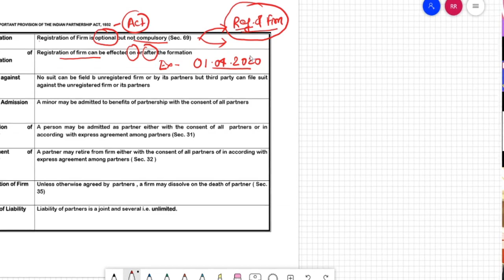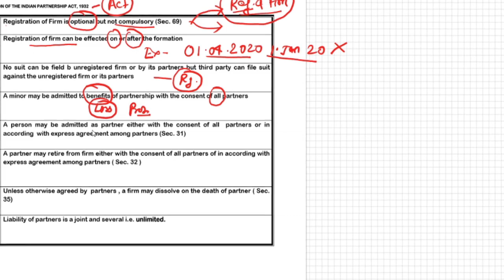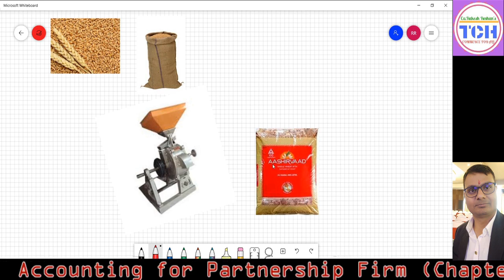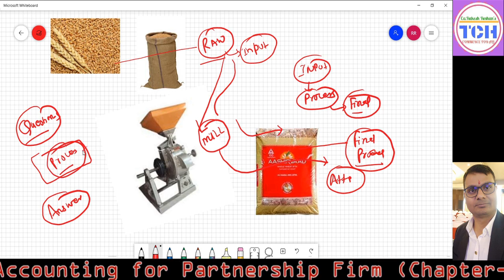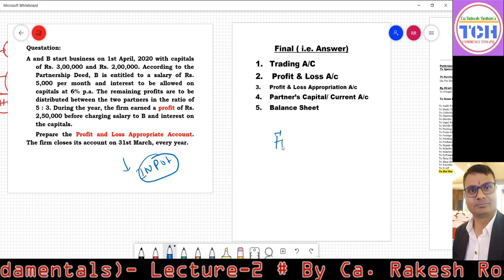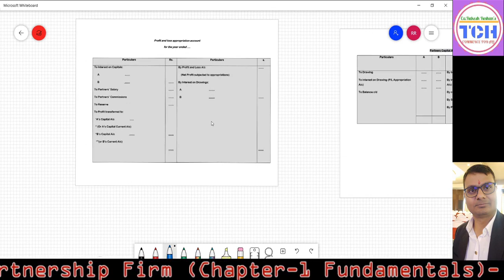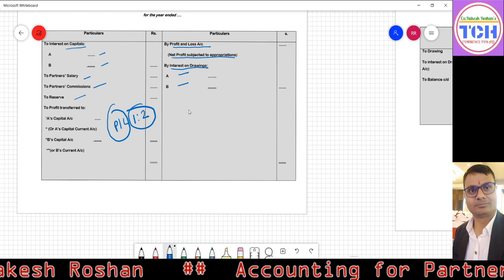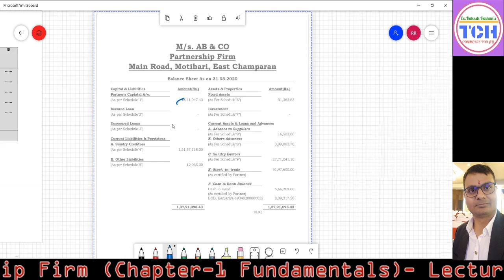Lecture 2 Accounting for Partnership Firm Fundamentals For Class 12th CBSE & BIHAR BOARD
# साझेदारी फर्म  का लेखांकन#
Lecture: 2:  Chapter: - Fundamentals ""Accounting For Partnership Firm"" For Classes 12th CBSE,  Bihar Board, CA-Foundation

Lecture: 1:  Chapter: - Fundamentals ""Accounting For Partnership Firm"" For Classes 12th CBSE,  Bihar Board, CA-Foundation

# THE COMMERCE HOUSE#
# CA. RAKESH ROSHAN#